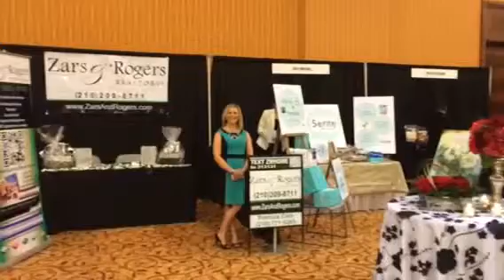Wedding Fair Show - March 2014